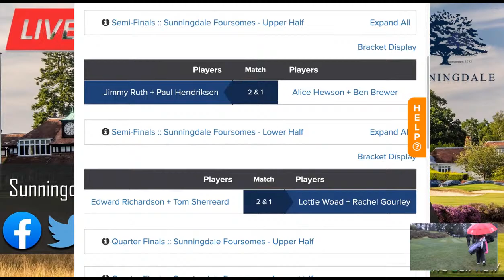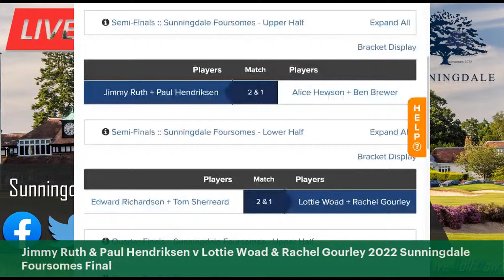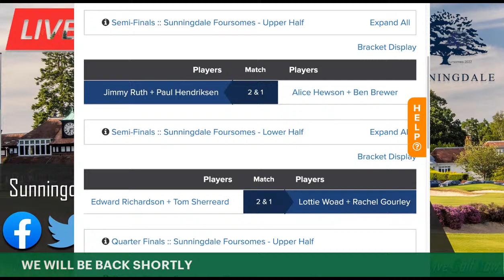Jimmy Ruth & Paul Hendriksen v Lottie Woad & Rachel Gourley LIVE FINAL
WATCH LIVE: The Final of the 2022 Sunningdale Foursomes

It is the moment we have all been waiting for!!!

Jimmy Ruth & Paul Hendriksen v Lottie Woad & Rachel Gourley